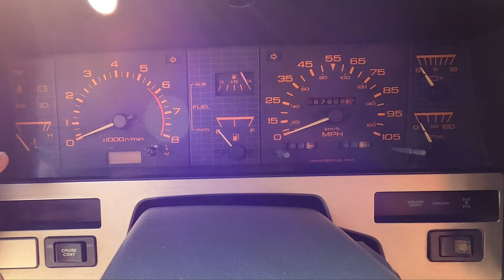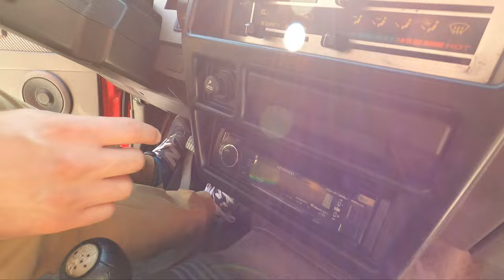RAD RETURNS - 2024 Nissan Frontier Hardbody VS 1986 D21 Hardbody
This week we compare the ALL NEW 2024 Nissan Frontier Hardbody VS 1986 Nissan Hardbody King Cab to see which is MORE RAD.

TEXAS TRUCK CHANNEL: @TexasTruckChannel
TTC CARS: @ttc_cars